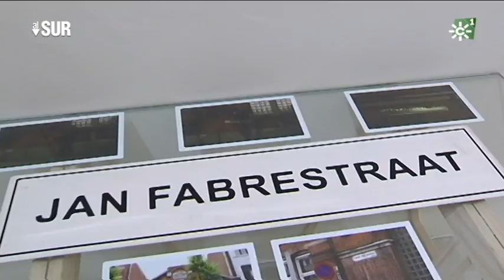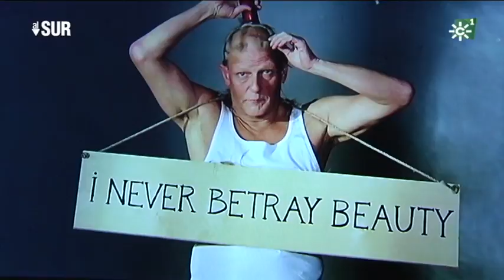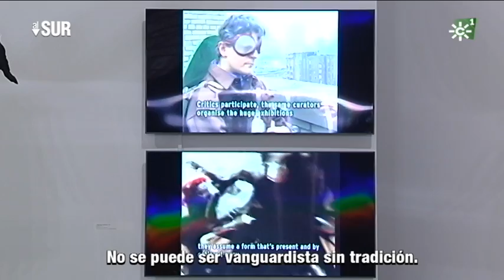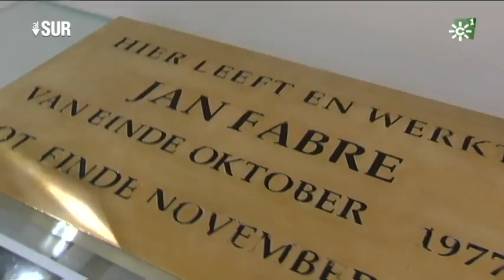Jan Fabre y su exposición "Estigmas: acciones y performances (1976-2017) en EL CAAC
Jan Fabre (artista multidisciplinar) inaugura la exposición "Estigmas: acciones y performances (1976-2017)" en el CAAC (Centro Andaluz de Arte Contemporáneo) (Sevilla). La muestra es una perspectiva de los últimos 40 años de la producción de Jan Fabre en distintos campos artísticos
alsur.canalsur.es

Directora "Al Sur": Isabel Pérez Piernagorda
Realizador "Al Sur": Aurelio Domínguez
Coeditor/presentador "Al Sur": Leonardo Sardiña
Redactor/a "Al Sur": Mabel Rosado
Realización video "Al Sur": Aurelio Domínguez
Producción "Al Sur":  Lola Moñús, Francisco Guirado
Cámara "Al Sur": Pepe Gordillo
Postproducción "Al Sur": Alejandro Gómez
Documentalista "Al Sur": Ana Martínez Domene

11/04/2018